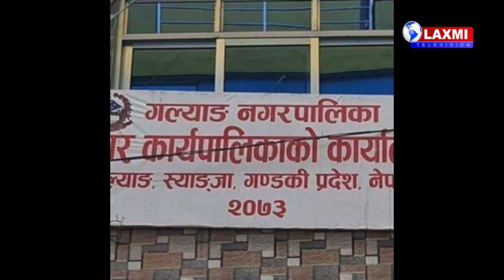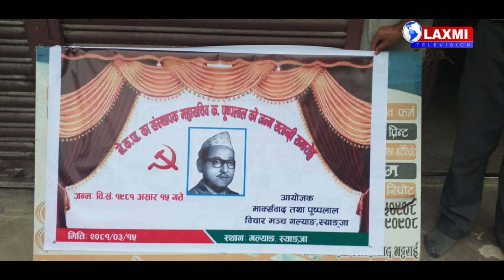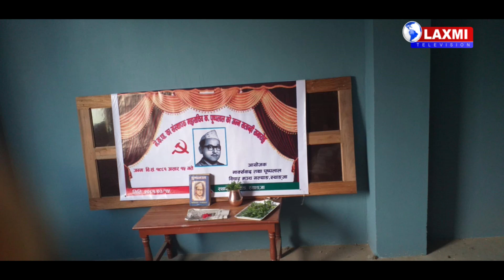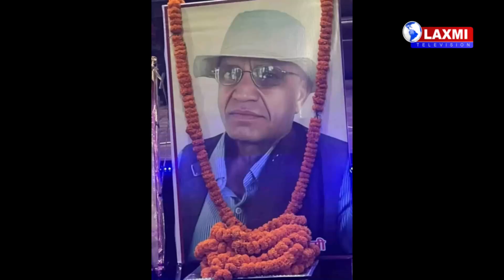Laxmi Television || News 29 June 2024